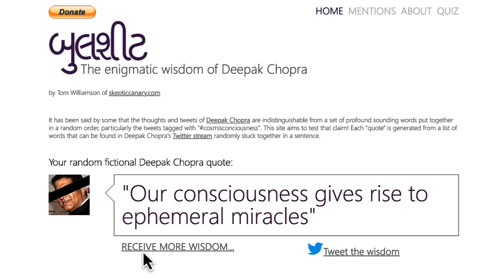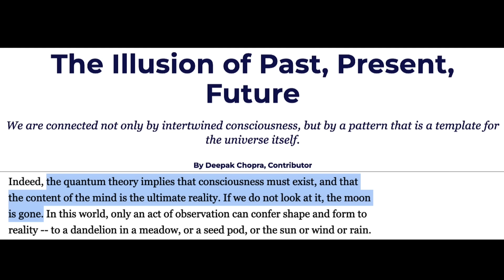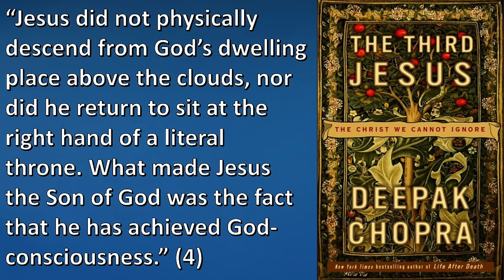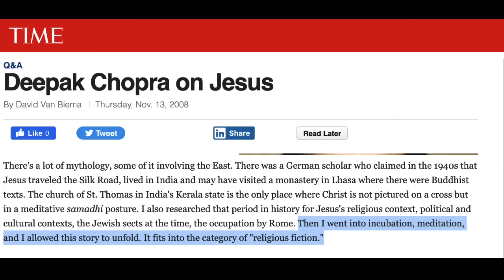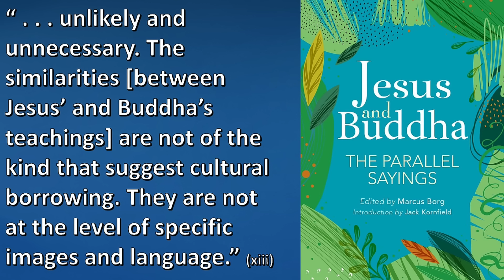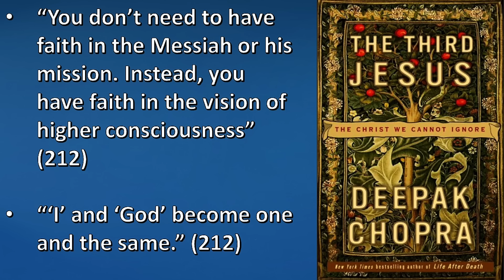Refuting Deepak Chopra’s Impostor Jesus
In this episode, Trent refutes Deepak Chopra’s “Third Jesus” that reduces our Lord to a mere “Christ Consciousness”.

00:00 Intro
00:42 Chopra on Consciousness
03:00 Jesus' God-Consciousness
05:30 What's Wrong w/ This?
11:35 Chopra's Jesus vs Reality
16:42 Conclusion